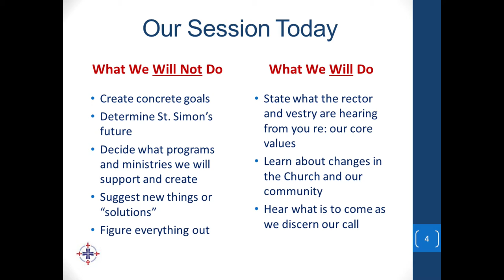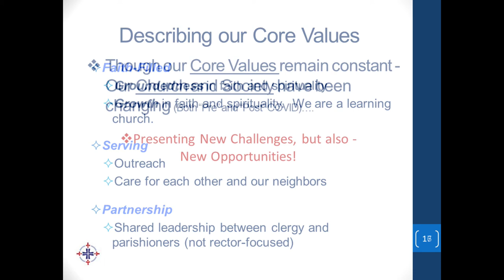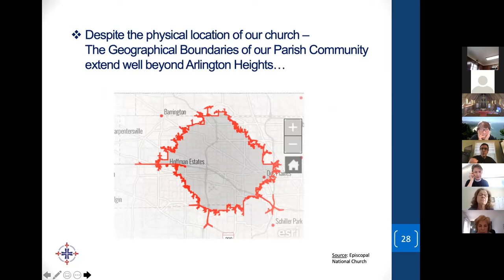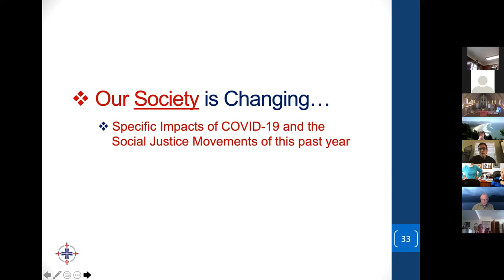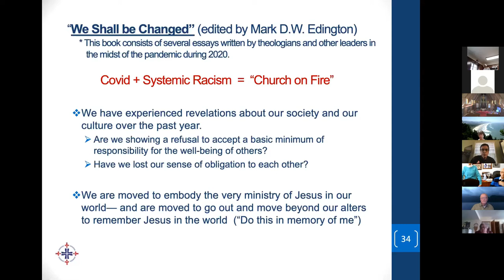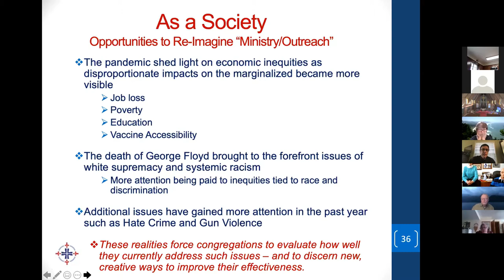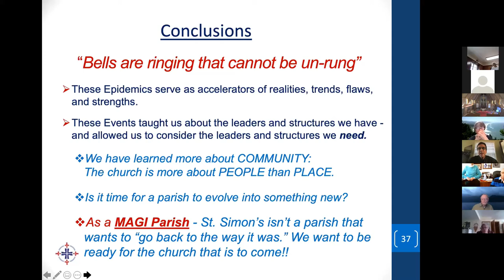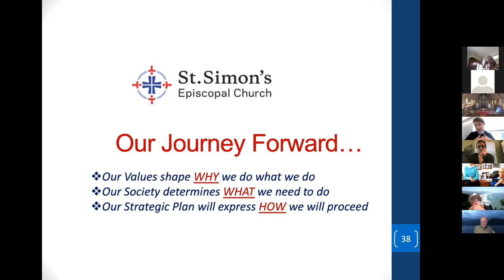2021 04 25 - Adult Formation - Our Journey Forward, Part 1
Presentation by Vestry members on our journey forward as a parish.  Part 1 of 2.